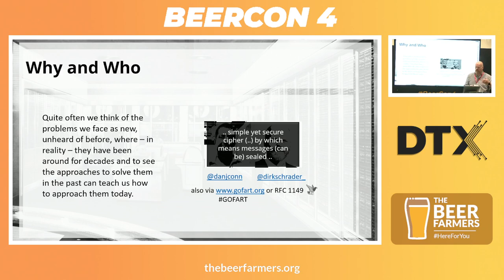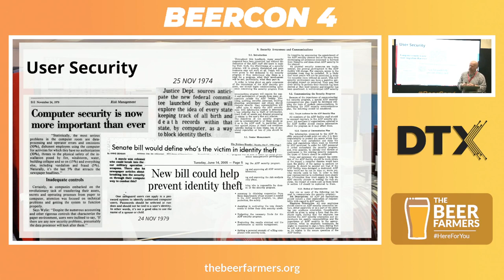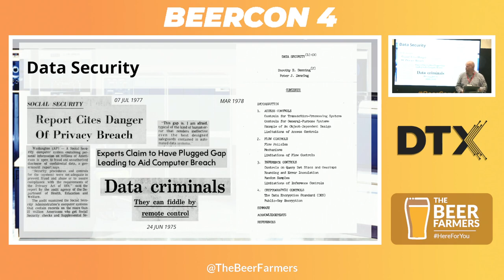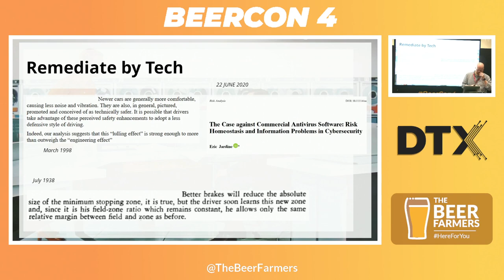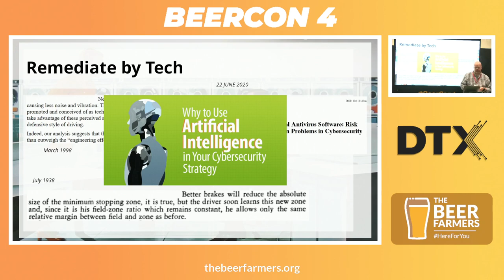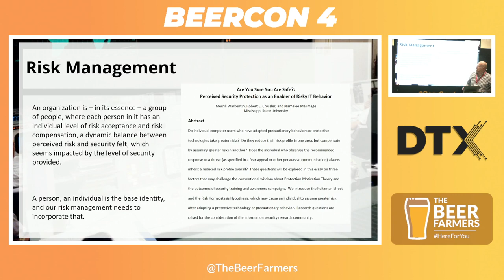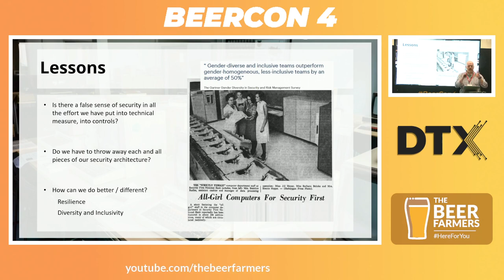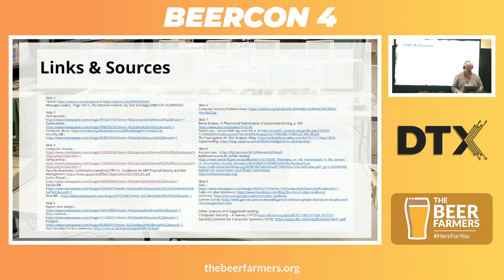BeerCon4 - Day 2 - Dirk Shrader: Go Far With GoFART, Lessons from the Past